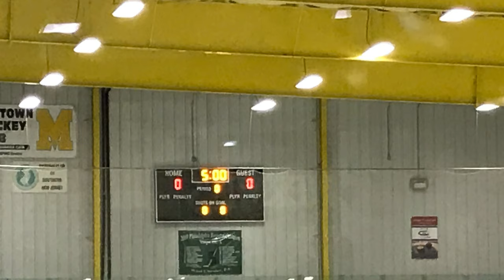2019 Mar 10 NJ Avalanche vs Voorhees Flyers W 2 0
The Avs secure their spot at Districts beating the Flyers 2-0 with truly amateur refs trying to call the game as best their limited capability allowed. Congrats to the Boys and Coaches!!!